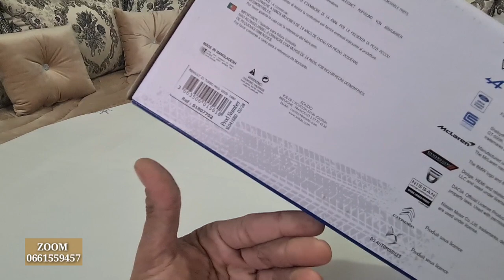1/18 unboxing Renault 21 solido 🔥🔥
volkswagen
golf 1
golf 2
golf 3
golf 4
golf 5
golf 6
golf 7
golf 8
norev 2022
Mercedes benz
Mercedes
208D
207D
310D
sprinter
bus caravane
w123
w124
amg
brabus
modelessimo
kkscale
1/18
voiture miniature
norev
kyosho
burago
 maisto
welly
just some cars
collection
audi
 BMW
ford
bentley
alfa Roméo
range rover
tuning
 zoom tanger
classic
old cars
Mercedes 190e
Mercedes benz 240D